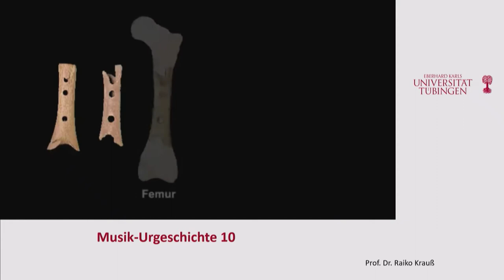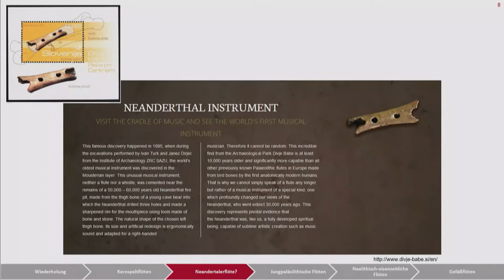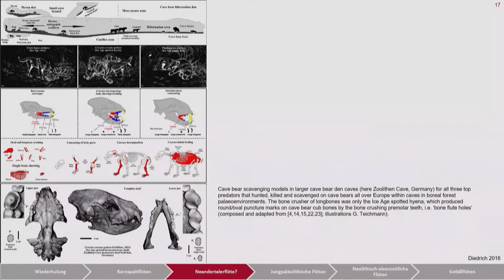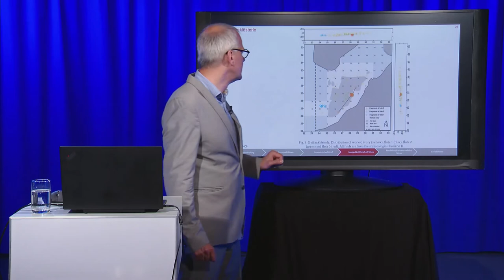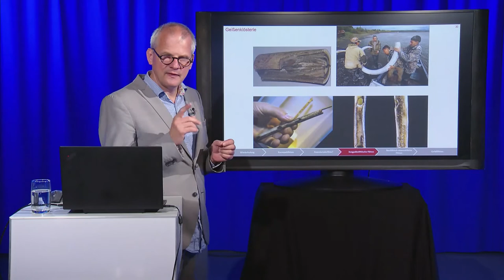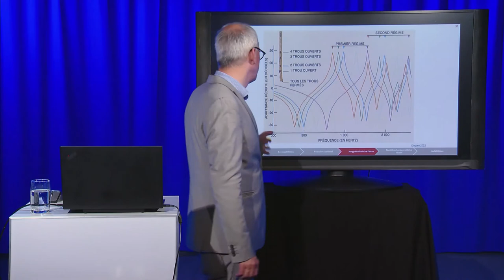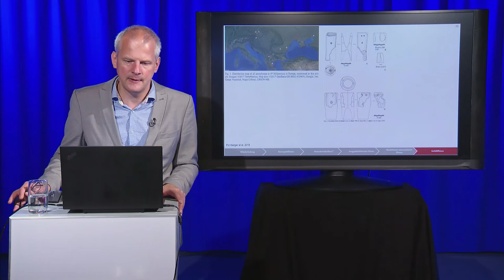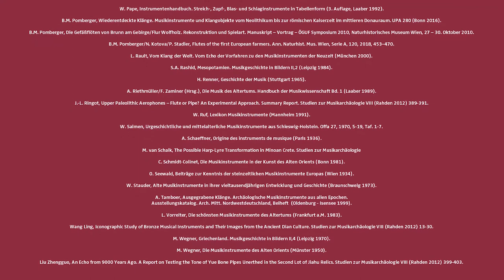Musik-Urgeschichte 10: Kernspaltflöten